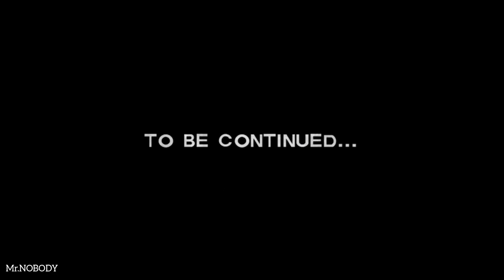The Walking Dead Season 1_Episode 4_Around Every Corner_Last Part_Mobile Gameplay Walkthrough.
About This Game:Critically acclaimed game series and winner of over 90 Game of the Year awards!

As featured in TegraZone, The Walking Dead is a five-part game series (Episode 2-5 can be purchased via in-app) set in the same universe as Robert Kirkman’s award-winning series. Play as Lee Everett, a convicted criminal, who has been given a second chance at life in a world devastated by the undead. With corpses returning to life and survivors stopping at nothing to maintain their own safety, protecting an orphaned girl named Clementine may offer him redemption in a world gone to hell. Experience events, meet people and visit locations that foreshadow the story of Deputy Sheriff Rick Grimes. A tailored game experience – actions, choices and decisions you make will affect how your story plays out across the entire series.

• Plays great on NVIDIA SHIELD
• All five award-winning episodes plus special episode ‘400 Days’
• Choice matters: your decisions change the story around you
• Save over 25% on additional episodes by purchasing the Season Pass and gain access to Episodes 2-5, plus special episode 400 Days immediately

SYSTEM REQUIREMENTS

Minimum specs:
GPU: Adreno 200 series, Mali-400 series, PowerVR SGX540, or Tegra 3
CPU: Dual core 1GHz
Memory: 1GB

Recommended specs:
GPU: Adreno 300 series, Mali-T600 series, PowerVR SGX544, or Tegra 4
Memory: 2GB